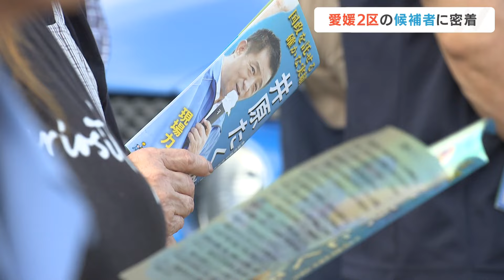【衆院選候補者に密着】三つどもえの激戦！愛媛2区 それぞれの戦い方は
衆院選も終盤へと向かっていますが、候補者はどんな戦いをしているのか？

激戦が予想されている愛媛2区の候補者を追いました。